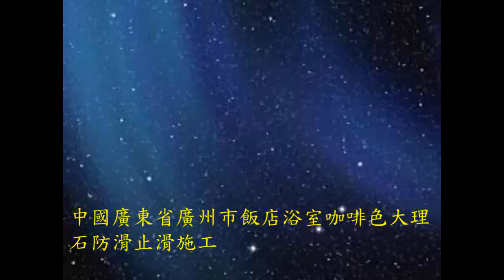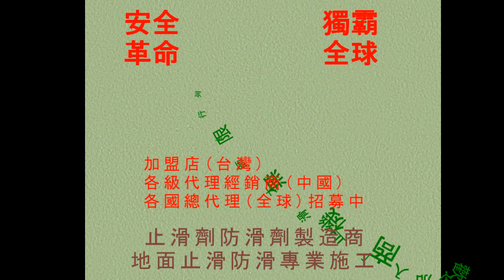135 大理石浴室防滑 中國廣東省廣州市飯店浴室咖啡色大理石防滑止滑施工